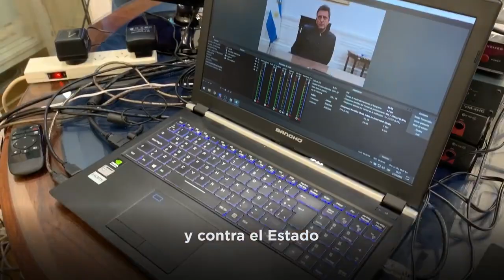23/04/2020 - Comisión remota de Comercio con la Secretaria Paula Español.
En este delicado contexto, nuestro trabajo como representantes debe enfocarse en garantizar el control sobre los abusos en los precios. Gracias Paula Español y a todo tu equipo por la exposición en la Comisión de Comercio.